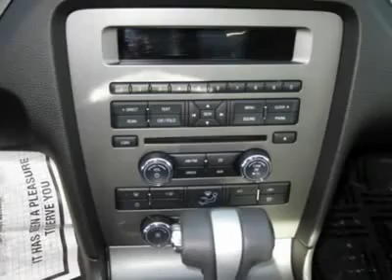2010 Ford Mustang - 2dr Car Cedar Rapids Iowa 120312A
2010 Ford Mustang

4001 1st Ave. South East

Don't miss this 2010 Ford Mustang. Make a great choice today with this must-have vehicle. Learn more about this vehicle by contacting the dealership today and complete your driving dreams.